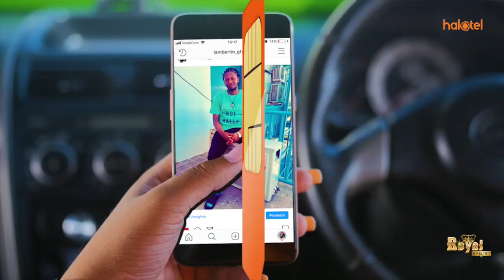DAKIKA MOJA YA YONDANI NA ALIKIBA